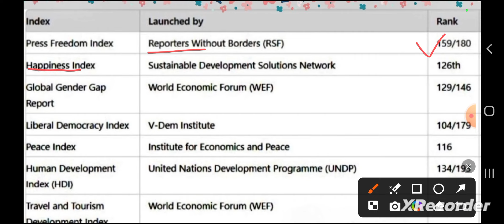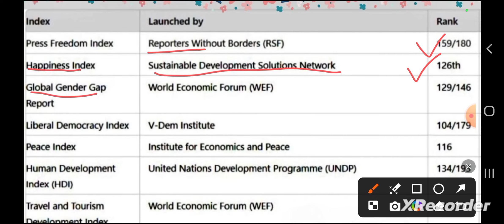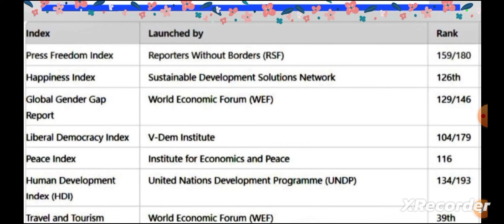press freedom index159,Happiness index126,peace index ranks of india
current gk